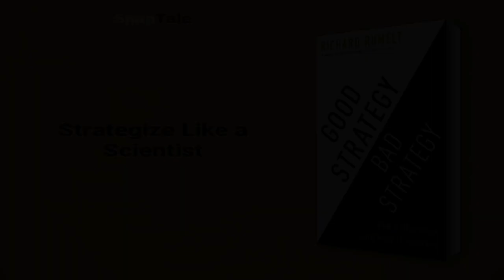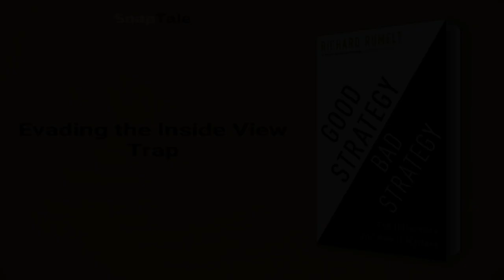Good Strategy Bad Strategy by Richard P. Rumelt: 18 Minute Summary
*BOOK SUMMARY*

TITLE - Good Strategy Bad Strategy: The Difference and Why It Matters

AUTHOR - Richard P. Rumelt

DESCRIPTION:
📖 Discover the power of a good strategy and clear away buzzword-filled bad strategies with Richard Rumelt's insight and real-life examples. Learn to create focused, coherent responses to overcome obstacles, achieve success, and transform your organization. Experience the unexpected power of a truly effective strategy today.

TIMESTAMPS:
⌚ 00:00 Introduction
⌚ 01:06 Defining Real Strategy
⌚ 03:21 The Kernel of Success
⌚ 06:09 Embracing Tough Strategic Choices
⌚ 08:26 Gaining Competitive Leverage
⌚ 11:04 Maximizing Resources Strategically
⌚ 12:38 Seizing Hidden Business Opportunities
⌚ 15:01 Strategize Like a Scientist
⌚ 15:46 Evading the Inside View Trap
⌚ 17:02 Final Recap